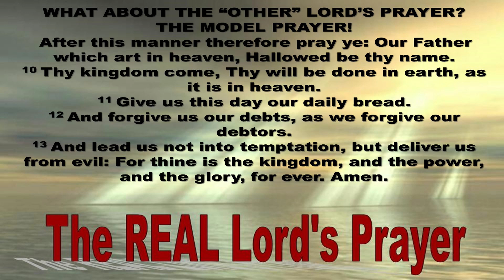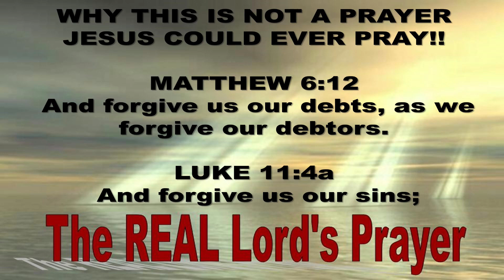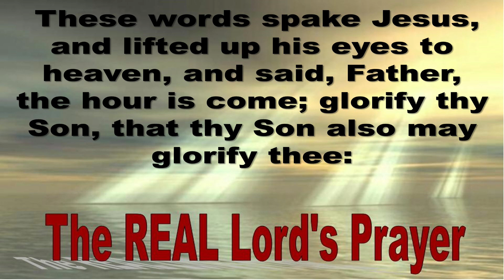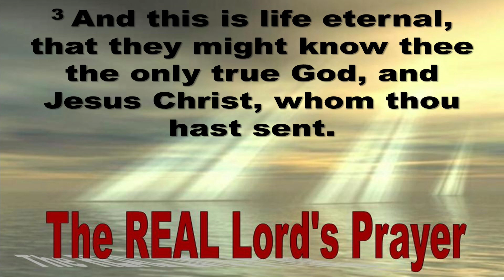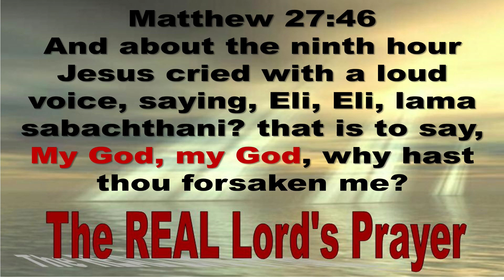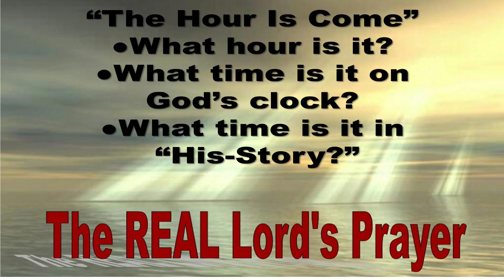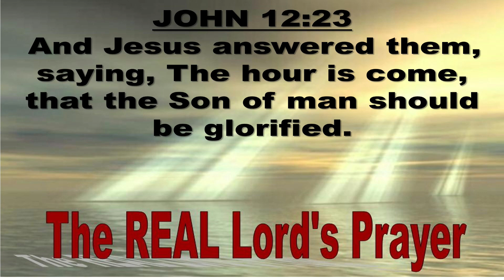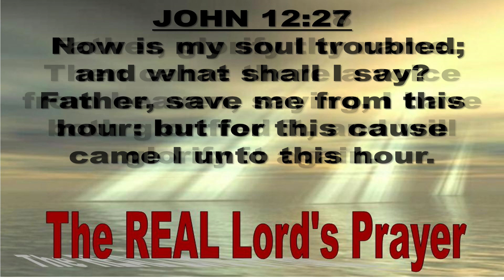Clay Hill Baptist Church of Maxville, FL "The Real Lord’s Prayer"Sermon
Sermon by Pastor (Dr.) Rick Crews with scripture from John Chapter 17. Video edited using vMix Live Production & Streaming Software.